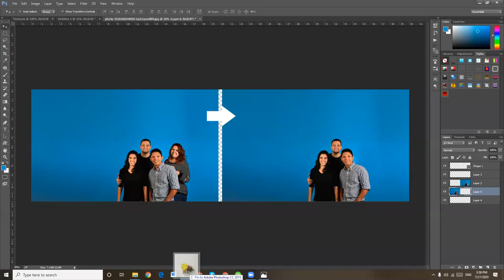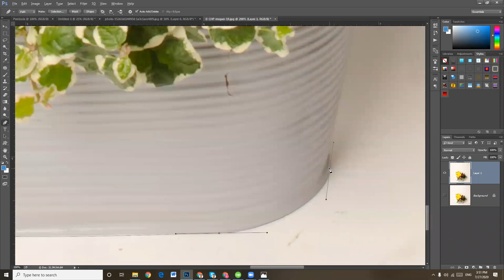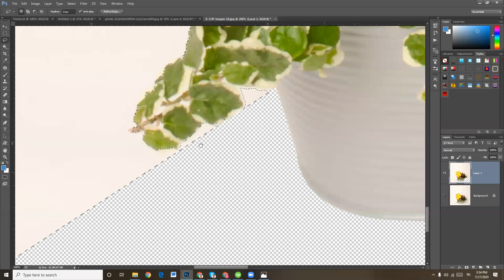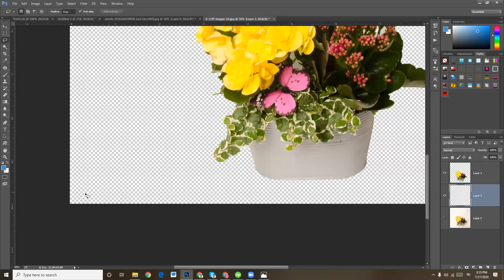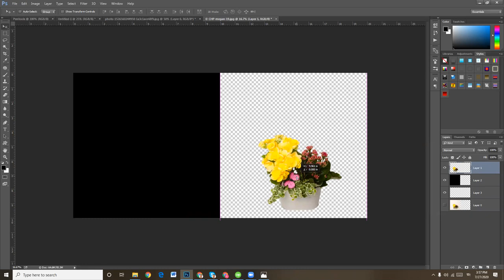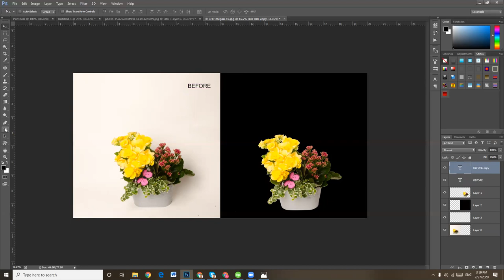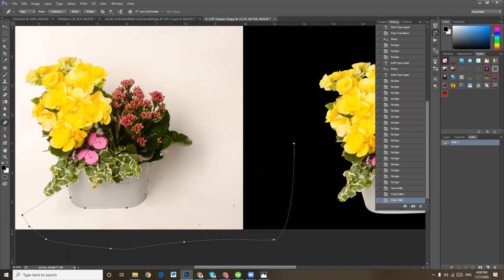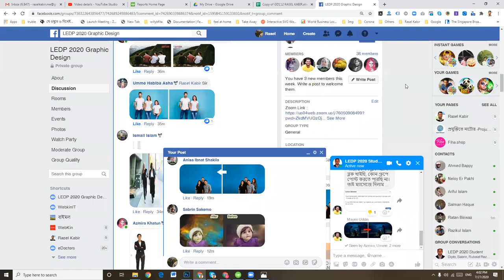How to background remove in Photoshop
Remove Background Using Photoshop